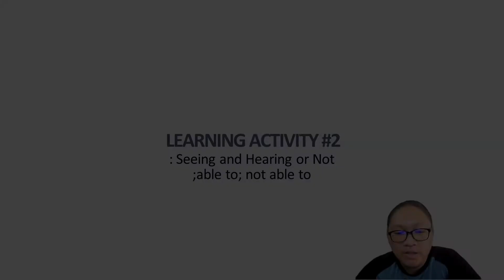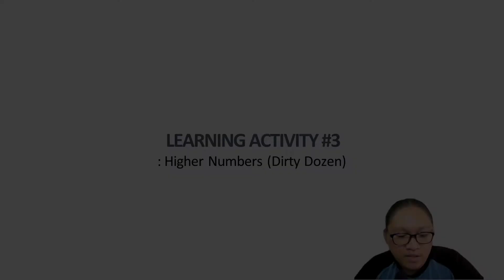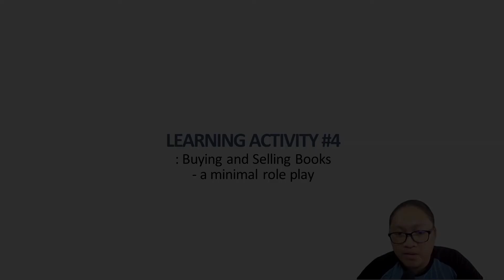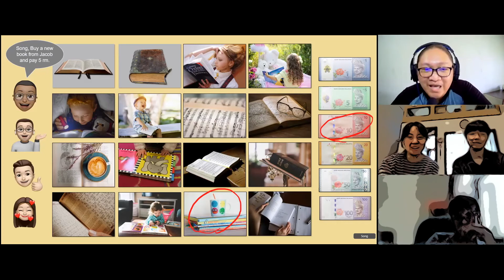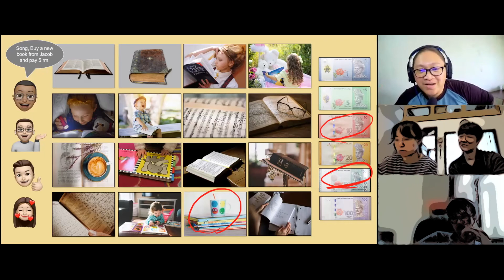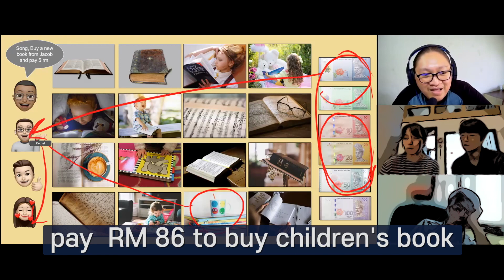[Let's Learn Malay] 1B Session 16 - Able to ; Not Able to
Hello, Apa Kabar?

In this session, GPs will learn how to say, 'able to' and 'not able to' with using many different verbs. The rule is simple. There are many people doing something and several emotions next to it. In the middle of all there is a big wall. Bryan will ask GPs that whether the people can see, hear, meet, play with the other. Then GPs will answer by using 'able to' and 'not able to.'

The Content of this video is as follows:

00:17​​​​​​​​​ Introduction
00:34 Activity 1 - Expressing Condolences (Lexicarry)
01:38 Activity 2 - Seeing and Hearing or Not; able to and not able to(Intro.)
02:41 Activity 2' - Seeing and Hearing or Not; able to and not able to(by Jacob)
06:15 Activity 3 - Higher Numbers(Intro.)
07:48 Activity 3' - Higher Numbers(by Jacob)
09:28 Activity 4 - Buying and Selling Books(Intro.)
10:28 Activity 4 - Buying and Selling Books(by Rachel)

So, I hope you enjoy this time of learning language 😊

Terima Kasih❤️

Graphics used in activity 2: Angela Thomson
BGM Music :
Intro: Pluck It Up by Dan Henig
Main theme: Sunny Travel by Nico Staf
GPA resources : Growingparticipatorapproach.wordpress.com/six-phase-programme/

* If you are interested in learning Malay using GPA method or to get PPT slides that used in this video, or like to add any suggestions on our work, please leave comments below or send your message to our business email.